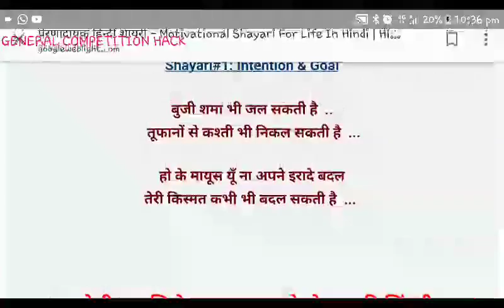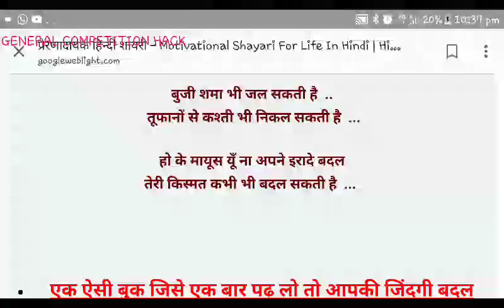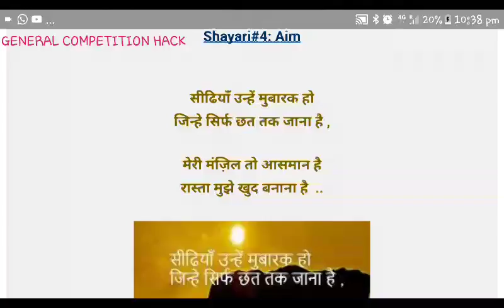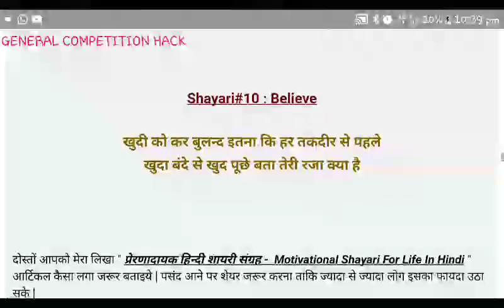motivation 1 hindi shayri